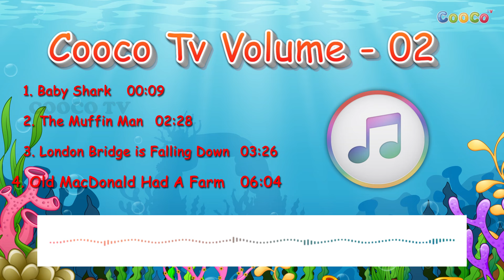Baby Shark and many more for Kids and Toddlers | Cooco TV | Nursery Rhymes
Presenting BABY SHARK

Baby Shark Song Lyrics from this babyshark Video
Baby Shark do-do-do-do-do Mommy Shark do-do-do-do-do Daddy Shark do-do-do-do-do Grandma Shark do-do-do-do-do Grandpa Shark do-do-do-do-do Let’s go hunt do-do-do-do-do

Introducing, BABY SHARK! A nursery rhymes that is perfect for kids of all ages. CoocoTV created this charming video for kids to enjoy, and we think you'll love it!

About Our Channel:

Cooco TV is a Kids Educational Channel dedicated to teach kids.

🔴 ABOUT US
Welcome to Cooco TV

We at Cooco TV will make learning simple, enjoyable and educational for your child, We focus on molding the toddler's mind and every habits with colors, toys & music through the rhyme to make learning fun for the kids. Get a fantastic learning experience for your child with our high quality sound & video animation.